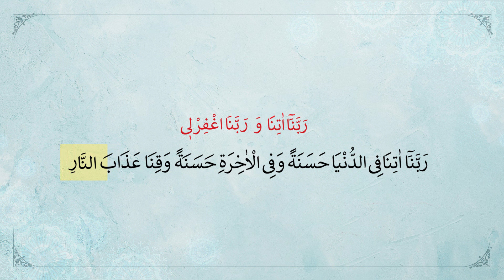RABBANA ATINA DUOSI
bepul kitoblar -  Web sahifamiz